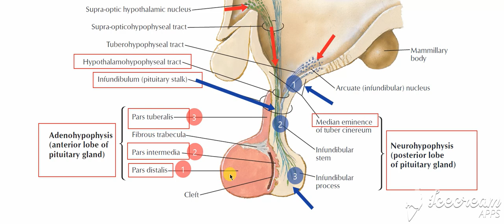Pituitary gland parts 2